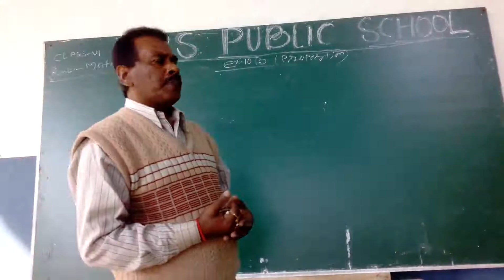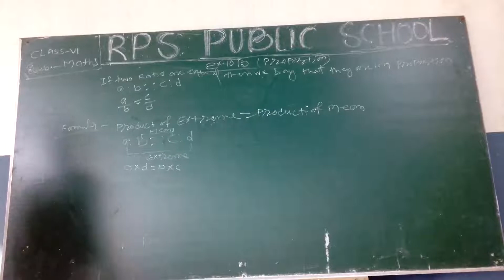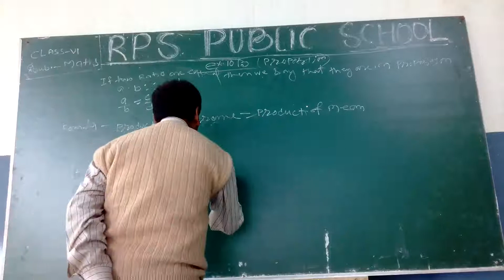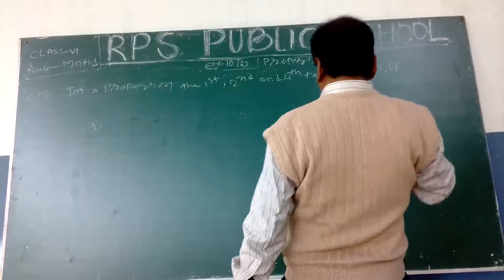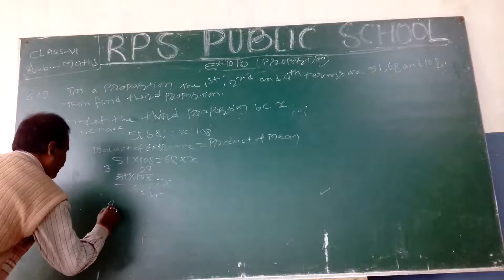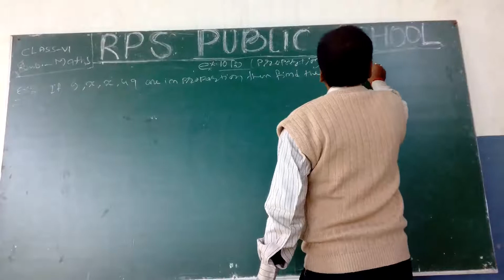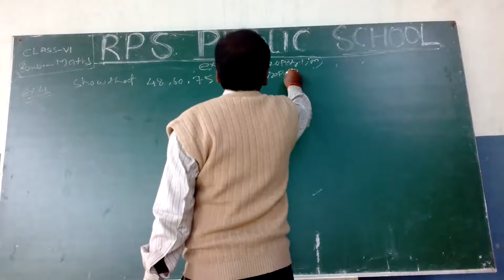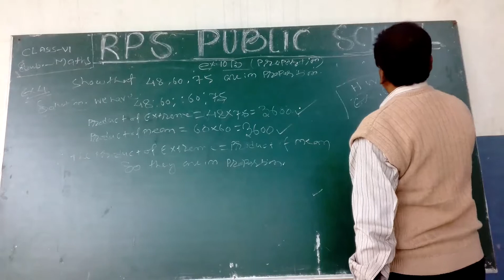Class - 06 - Maths - Session 65